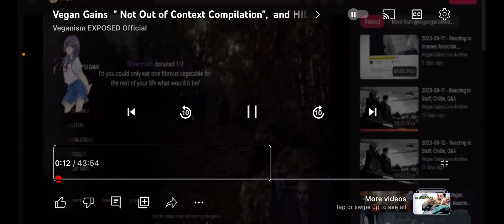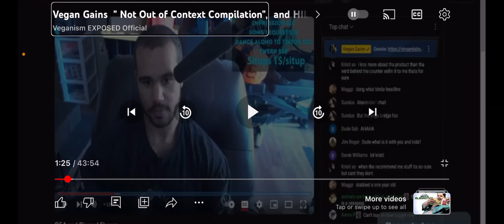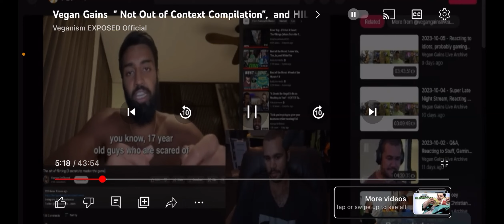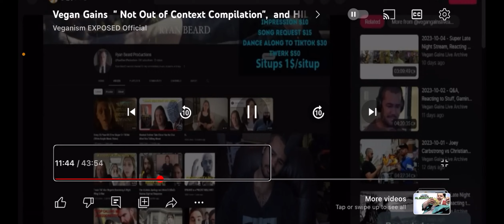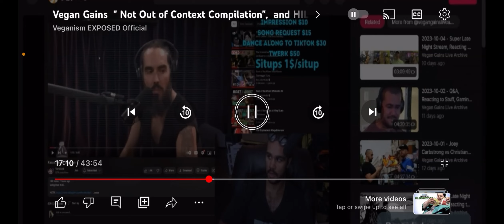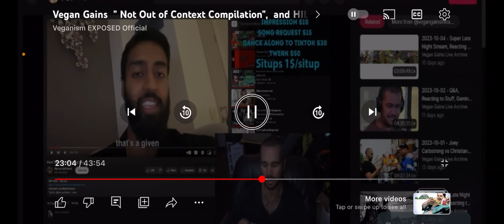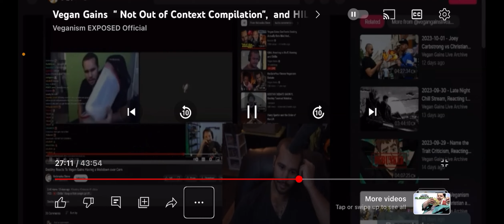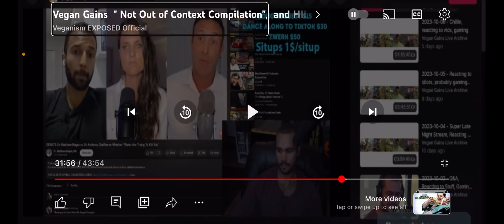Vegan Gains is no different than in 2016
This was recorded the night I posted the vitamin D3 video. I'm much better now.
Hopefully the volume isn't too too bad, it gets distorted at times.
He was just as bad in 2016. He doesn't scream and yell in quite the same way, but he's still that same old person he was back then.